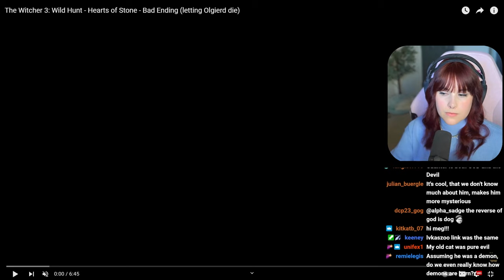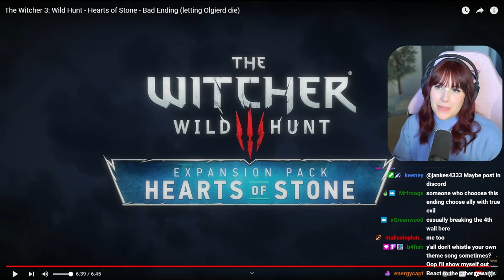Hearts of Stone Finale! | THE WITCHER 3 | Episode 62 | First Playthrough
First playthrough of the Hearts of Stone DLC!!